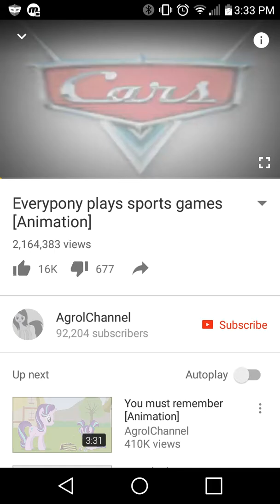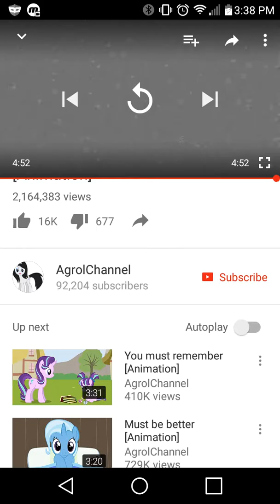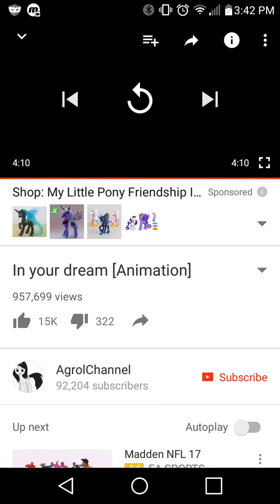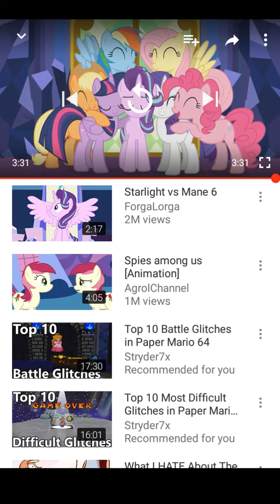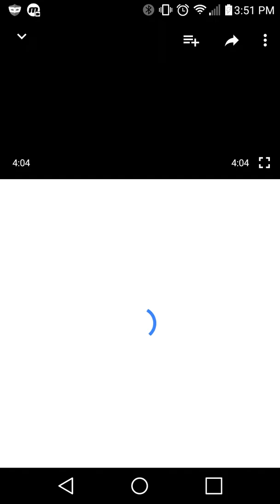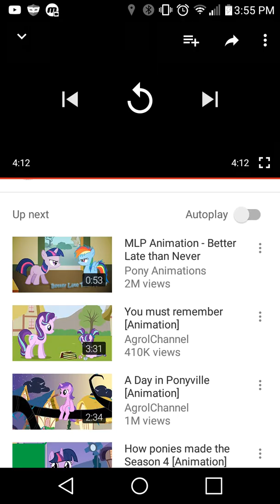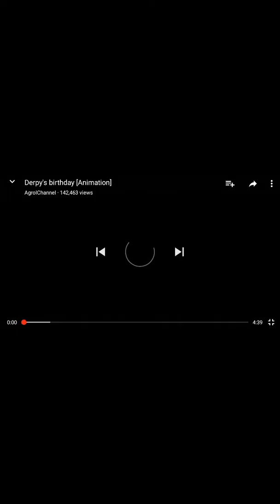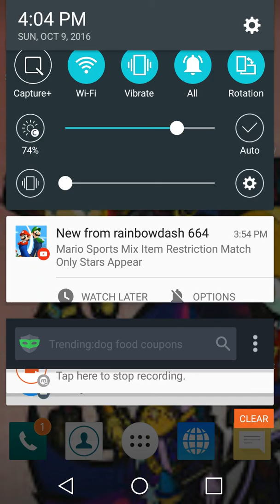Jory Reacts!AgrolChannel marathon!